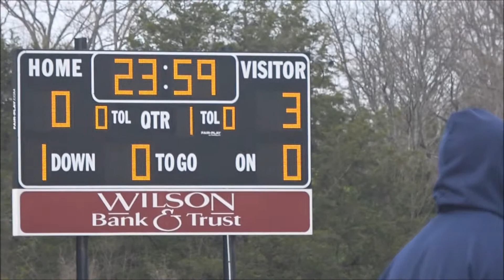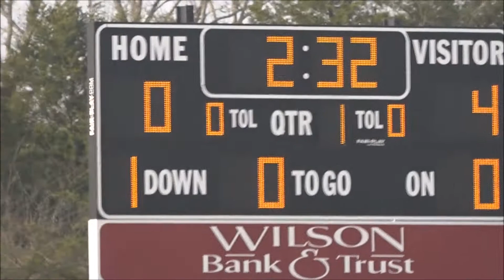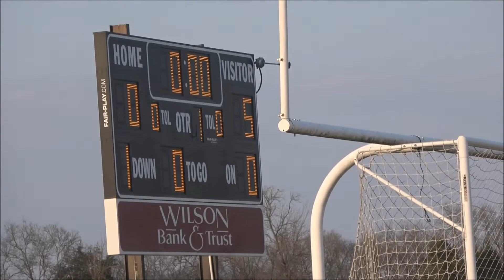2018_04_10 MJMS Boys Varsity Soccer at Winfree Bryant w5-0